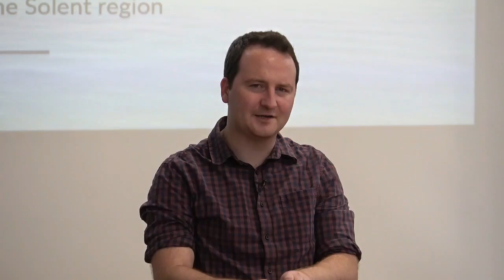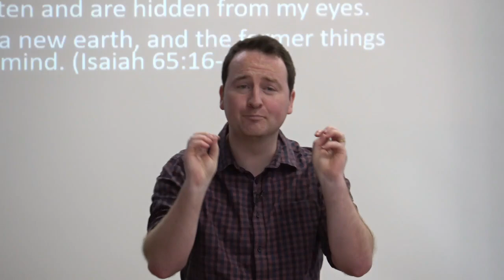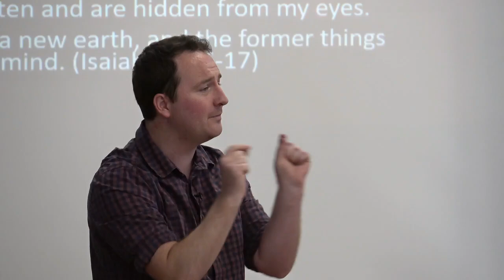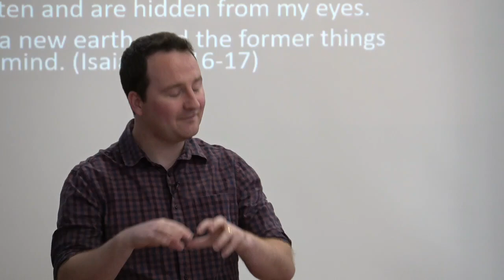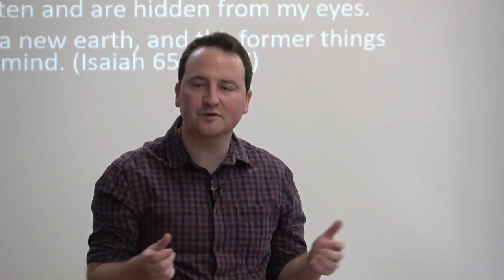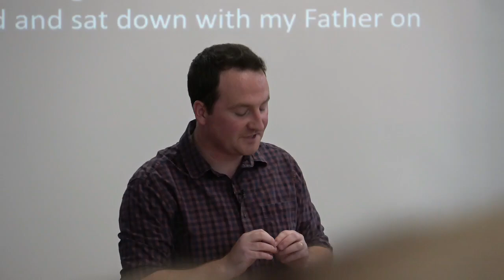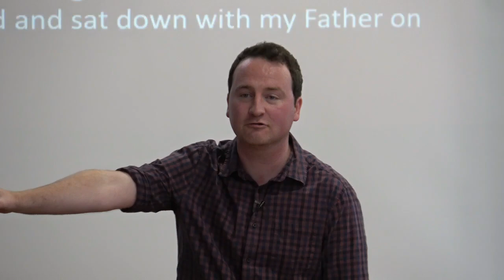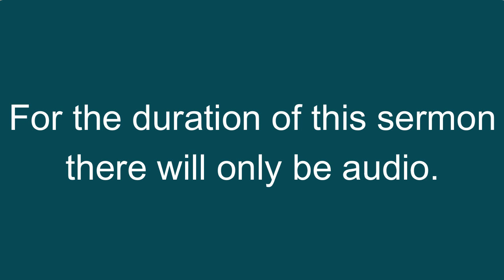Letter To Laodicea | Revelation 3:14-22 | 21st July 2024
This sermon unpacks Jesus' strong words of challenge to the Church in Laodicea. Jesus alone is uniquely placed as the faithful & true witness to speak these words to his Church.

He challenges them on their spiritual luke warmness. They have become spiritually apathetic, lazy, lacking in purpose, and nauseating. An inevitable outcome of their idolisation of wealth & material comfort.

Jesus firmly in love urges them to see he is at the door, knocking, and desiring that they would turn to being spiritually red hot. They are encouraged to welcome Jesus in, repenting of their luke warmness and turning towards zealously living for God in every part of their lives.

Lord, let us welcome you in to every part of our lives, and as we do fan into flame a red hot zeal for you and the things of your Kingdom.